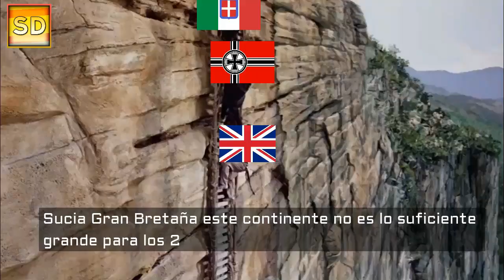HOI IV - Reino Unido se enfrenta al eje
Se me ocurrió la idea viendo del meme de Hearts of Iron viendo Indiana Jones en Antena 3 :v